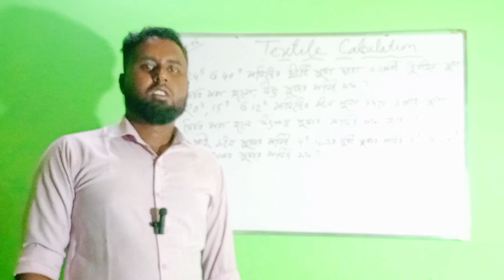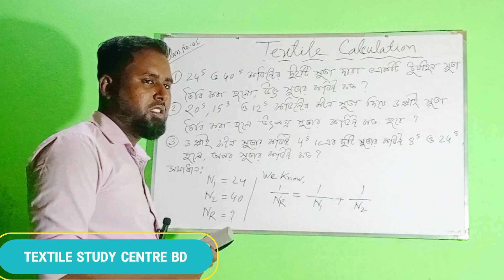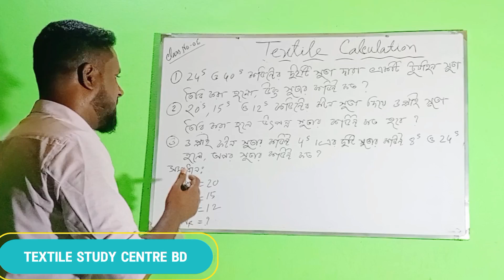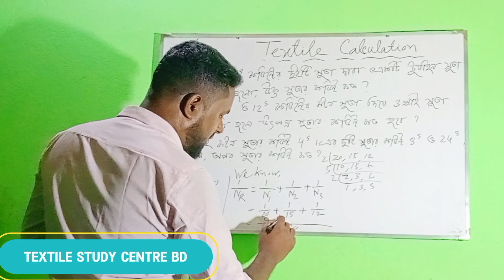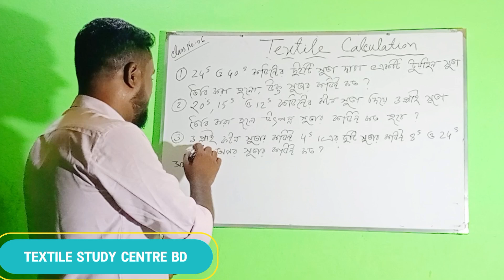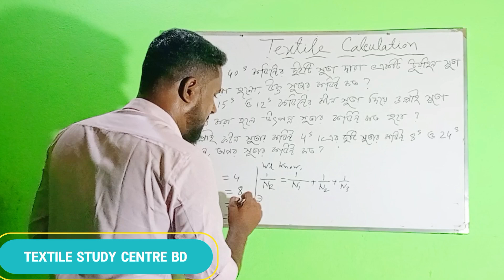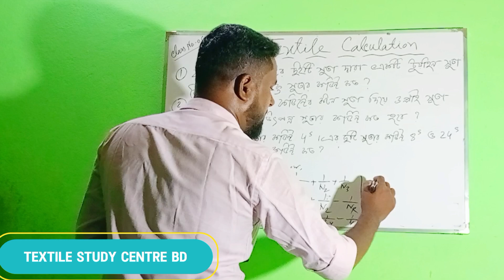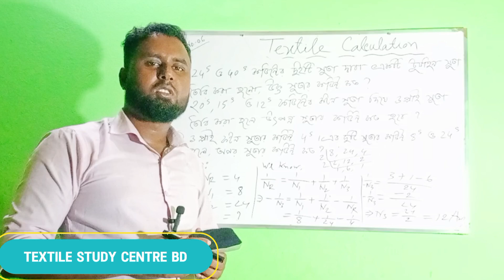Textile Count Related Math ।।Textile Count/Textile Calculation //2nd Chapter /Class -6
টেক্সটাইল ক্যালকুলেশন প্রবিধান ২০২২ দ্বিতীয় অধ্যায়। টেক্সটাইলের বিভিন্ন কাউন্ট সম্পর্কে এ অধ্যায়ে আলোচনা করা হয়েছে এছাড়াও কাউন্ট সম্পর্কিত যেসব ম্যাথ আছে সেগুলো সমাধান করা হয়েছে। টেক্সটাইল সম্পর্কিত যেসকল  সাবজেক্ট আছে সকল সাবজেক্টের বিস্তারিত আলোচনাসহ এখানে  দেওয়া হয়। ধন্যবাদ

Engr. Md. Shabuj Hossain
Lecturer, Department of Textile
National Polytechnic Institute, Manikganj